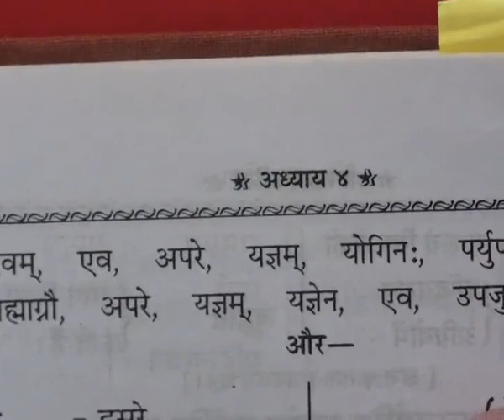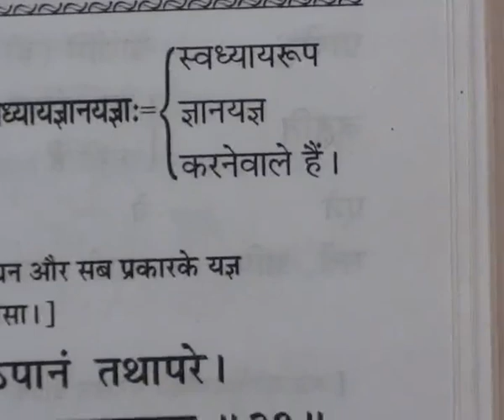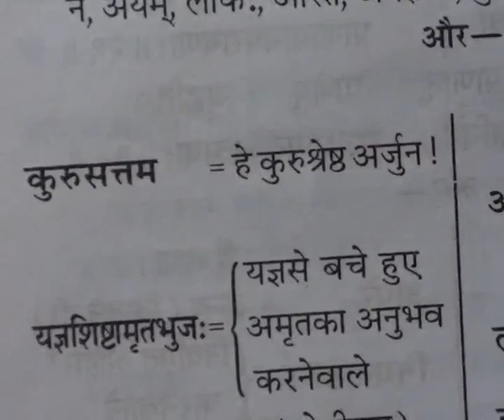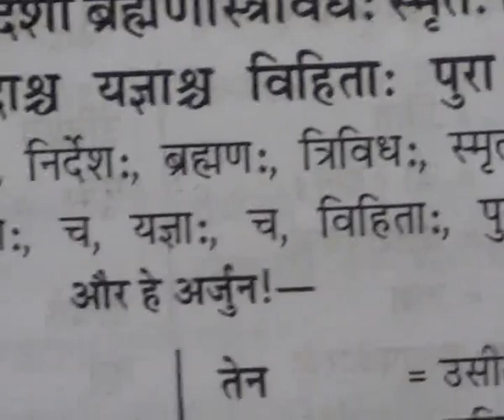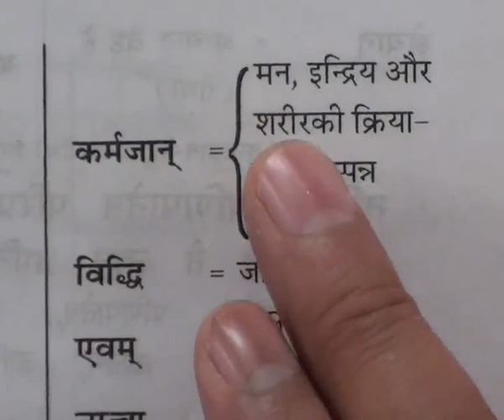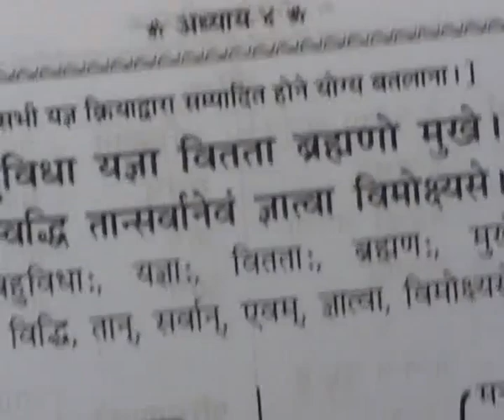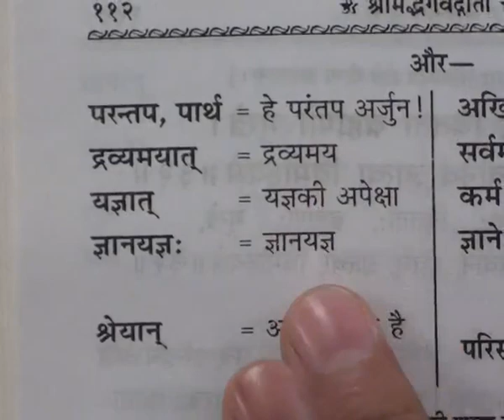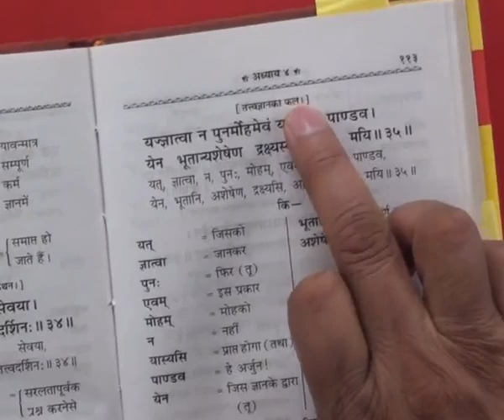Barwala Satsang (31 to 2January 2011) Part13 of 41